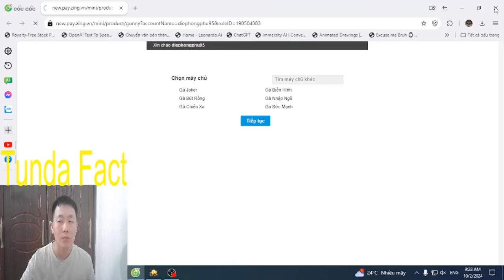Tunda Facts | Thám Hiểm Địa Cung Hơi Cay